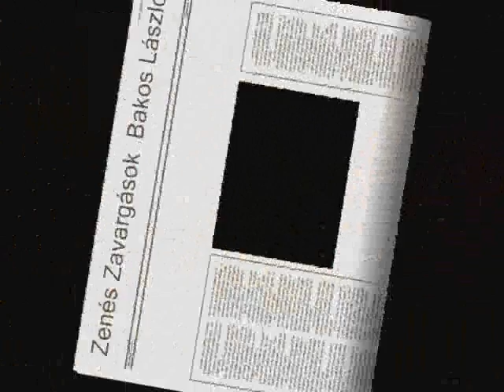Acoustic Harmony_Zenés Zavargások